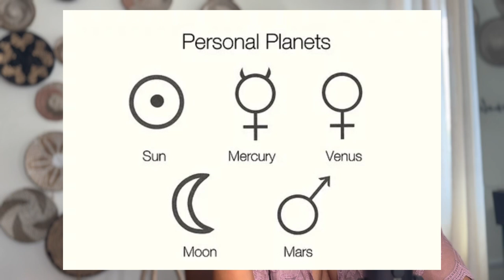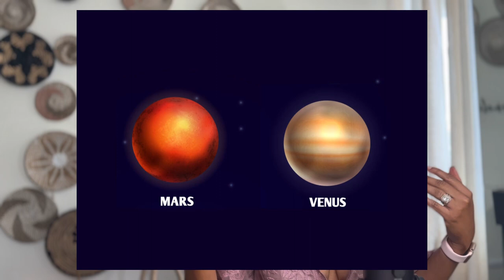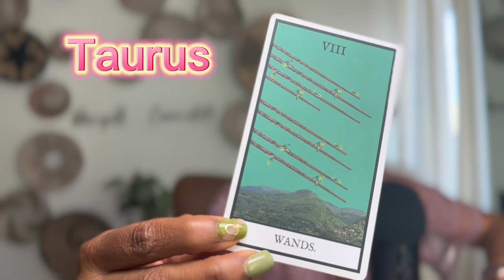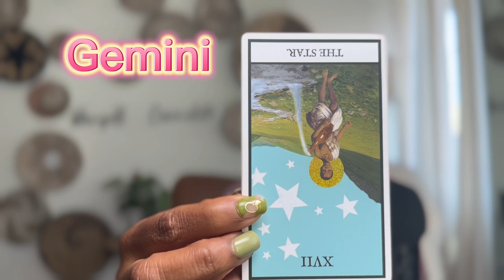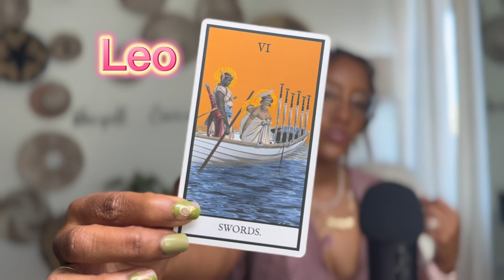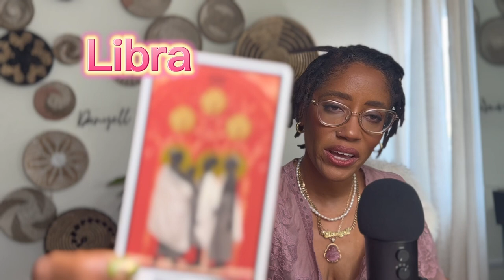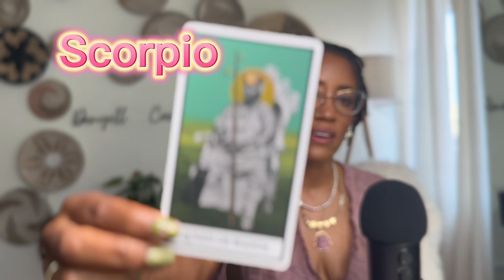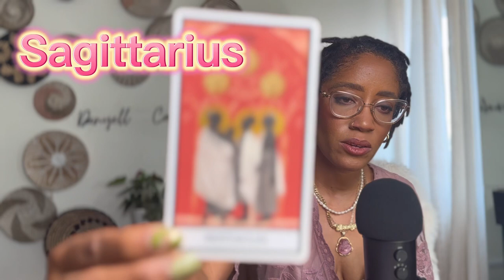Venus Enters Gemini 2023 ♊️ Weekly Transits, Horoscopes, and Tarot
Rich Risings! Hello my name is Danyell if you are new here and I am a Tarot Reader and an Astrologer with a strong background in psychology. This is a place for spiritual healing.

Timestamps:
0:00 Intro
1:08 Weekly Transits
2:42 Venus
8:01 Venus Enters Gemini ♊️
11:13 April 11th
15:17 April 14th
21:31 Aries ♈️
24:00 Taurus ♉️
26:33 Gemini ♊️
30:38 Cancer ♋️
33:13 Leo ♌️
35:50 Virgo ♍️
37:49 Libra ♎️
40:28 Scorpio ♏️
43:32 Sagittarius ♐️
46:18 Capricorn ♑️
49:51 Aquarius ♒️
53:24 Pisces ♓️

Decks used in this video:
Affirmators! Tarot Cards Deck

*This video is here to provide guidance, love, entertainment purposes, and positivity only. If you need help seek professional help from a licensed provider. I am not responsible for any actions you take or do not take based on this Video Reading.